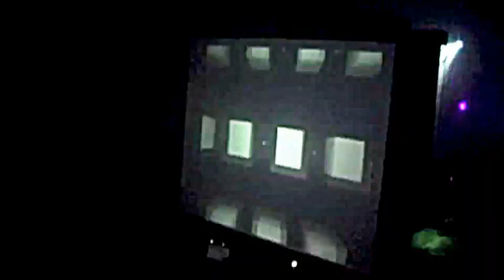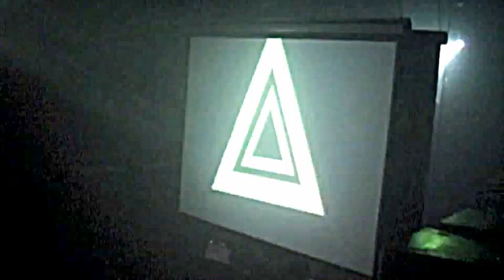2012_0511_airVJ DJ TASAKA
2012_0511 at Daikanyama AIR
VS/vol.3 KenIshii vs DJ TASAKA

DJ:TASAKA

VJ:comboy